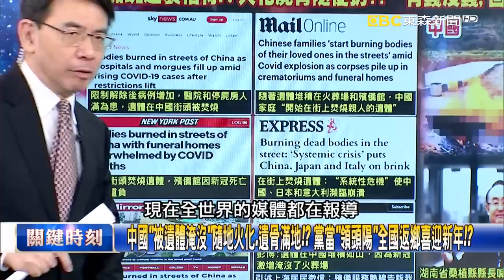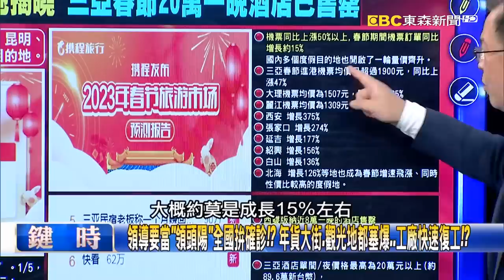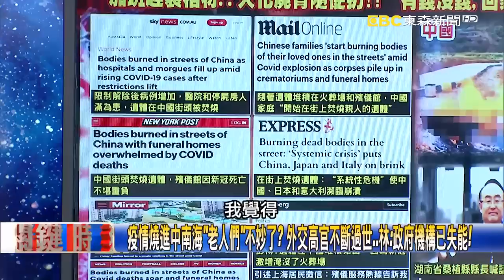中國「被遺體淹沒」隨地火化、遺骨滿地！？ 黨當「領頭陽」全國返鄉喜迎新年！？【關鍵時刻】20230106-4 劉寶傑 黃世聰 吳子嘉 林廷輝 林裕豐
中國「被遺體淹沒」隨地火化、遺骨滿地！？ 黨當「領頭陽」全國返鄉喜迎新年！？
殯儀館塞爆只好「集體火葬」！？ 火化要價數百萬「遺體集中營」要排隊數個月？
棺材屍袋「供不應求」有錢也沒有！？ 共產黨正部級老幹部往生只有「紙棺材」！
醫院不堪負荷「廁所也塞病人」！？ 護理師忙到昏倒…87歲老醫師也回來上班！
喜迎新年「鼓勵返鄉」恐爆疫情！？ 黨開示了…湖南喊「家永遠是溫暖的港灣」！
領導要當「領頭陽」全國拚確診！？ 年貨大街、觀光地都塞爆…工廠快速復工！？
中國「失控擺爛」嚇壞全世界！ 民眾路邊燒親友病歿遺體…吳：習近平不敢管！
中國「無政府狀態」喜迎解封…周邊各國全部崩潰？ 吳：中共沒準備好還嘴硬！
疫情燒進中南海「老人們」不妙了？ 外交高官不斷過世…林：政府機構已失能！
有事情「喬好了」！？神隱多日邱莉莉、林士傑同天現身 林：檢調就「看事辦事」！
南議長涉賄案！李文俊黃姓友人再聲押 林：案情有「新細節」議會風暴恐再起！
李文俊引薦「表妹」進市府？ 林裕豐：目標明確地政局農路跟水路「10億預算」！
林志展稱跟李文俊「沒有私相授受不要以訛傳訛」 吳：「公開串供」要不要抓人？